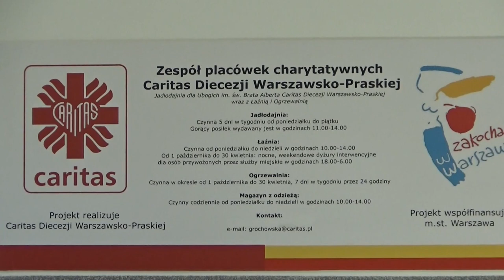2023 04 08 Śniadanie dla potrzebujących Jadłodajnia Caritas Diecezji Warszawsko-Praskiej.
Caritas Diecezji Warszawsko-Praskiej zorganizowała w sobotę, 8 kwietnia 2023 r. spotkanie wielkanocne dla osób ubogich i samotnych. W spotkaniu uczestniczyli: ks. bp. Romuald Kamiński Biskup Diecezji Warszawsko-Praskiej,  dyrektorzy Caritas Diecezji Warszawsko-Praskiej oraz przedstawiciele darczyńców.
Prawobrzeżna Caritas Warszawy przygotowała spotkanie w Zespole Placówek Charytatywnych dla potrzebujących przy ulicy Grochowskiej.